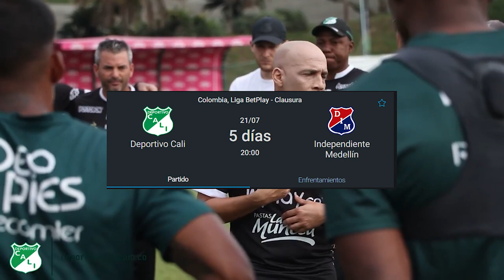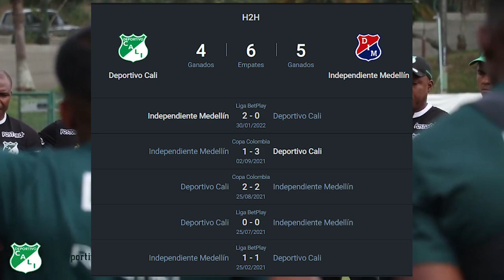🤔💥¿TEO A PEÑAROL? | VELASCO a Corinthians | Nos desarmaron el equipo | NOTICIAS DIARIO AZUCARERO TV